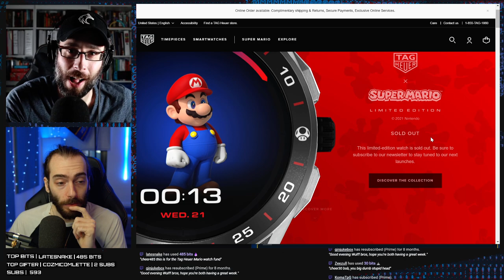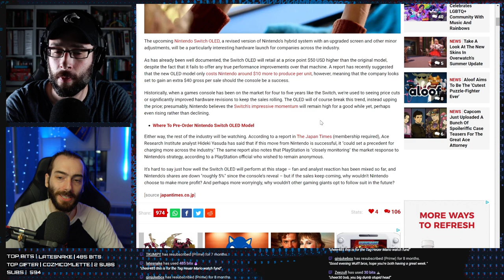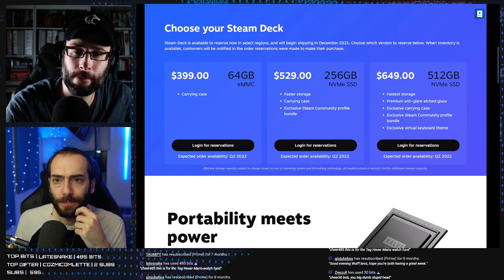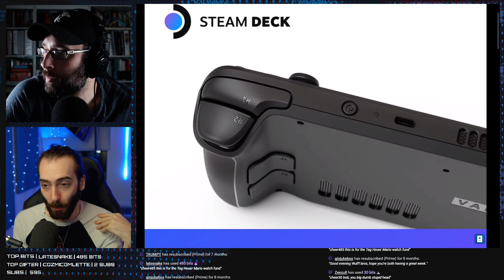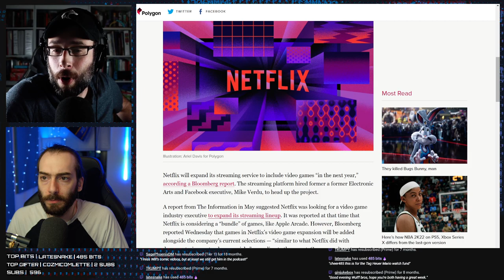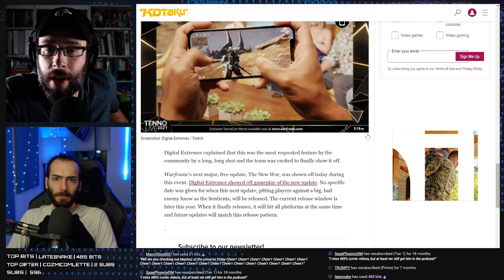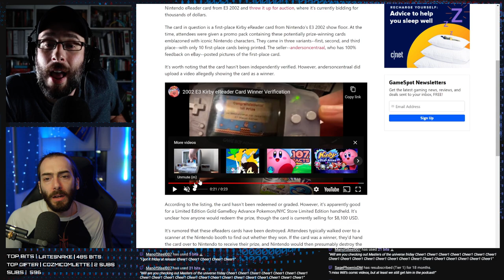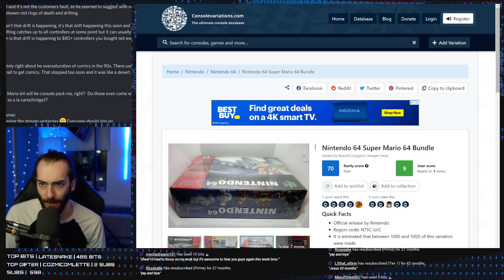Nintendo responds to Bloomberg - WULFF DEN Podcast Ep 40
• 0:00 Intro
• 7:14 Nintendo responds to some of Bloomberg's reporting about the Nintendo Switch OLED Model
• 30:57 Valve announces the STEAM DECK, they're own Switch-like device
• 57:48 Elgato announces a new "Stream Deck" at the WORST time
• 1:01:40 A first look at the fabled Id Software Super Mario 3 PC Port
• 1:08:00 Netflix is launching a new game service, for real this time
• 1:14:20 SURPRISE! There's new Super Nintendo games for Nintendo Switch Online
• 1:18:58 Warframe is finally getting Cross Play / Cross Save
• 1:30:35 The Skyward Sword amiibo has been DELAYED
• 1:32:31 Skate 4 dev promises that they're making it
• 1:35:58 A Rare KIRBY eReader card has been found
• 1:40:40 TWEET OF THE WEEK
• 1:44:18 Q&A

Wulff Den
696 Old Bethpage Rd # 508